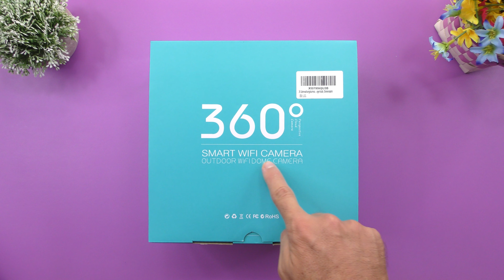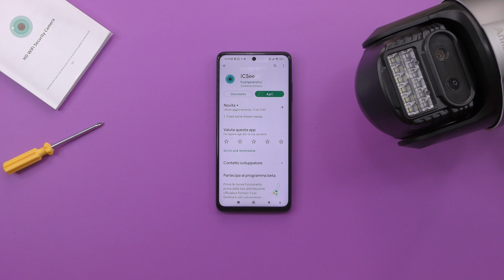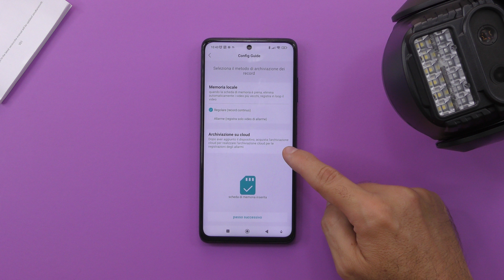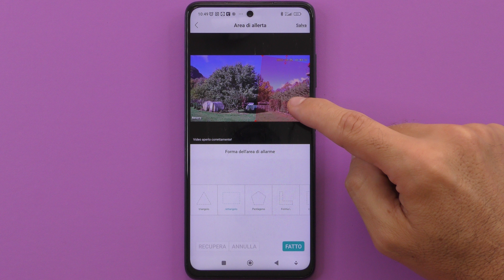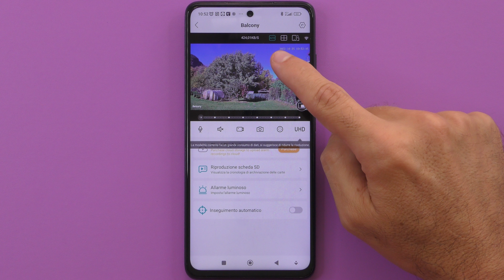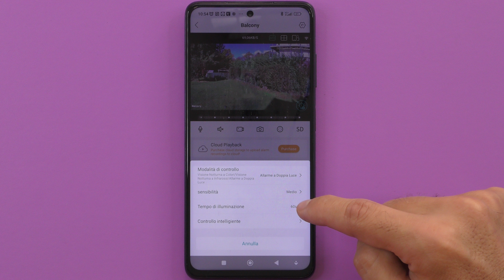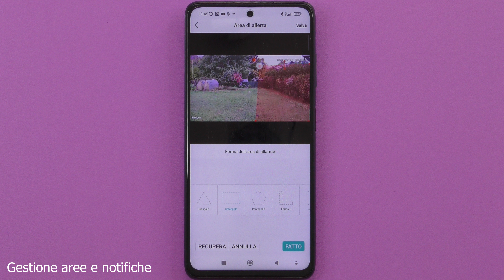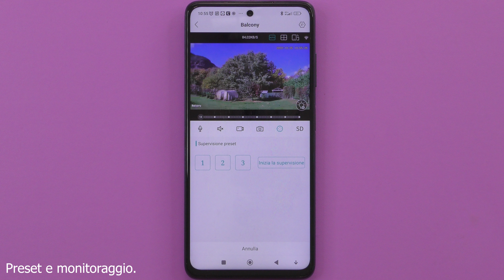La Telecamera che FA SCAPPARE I LADRI!!! Recensione Anksono P10 S Telecamera di sorveglianza!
SEGUIMI ANCHE SU AMAZON

MAGGIORI INFORMAZIONI

Nel video la recensione completa con test audio e video della nuova Anksono una tra le più innovative telecamere di sorveglianza da esterni  che ho avuto modo di provare fino ad ora.